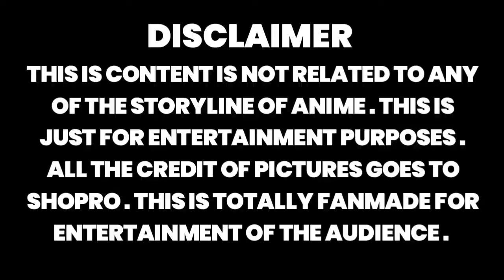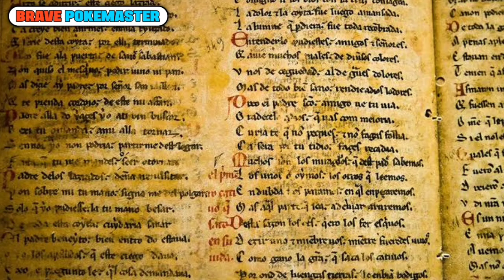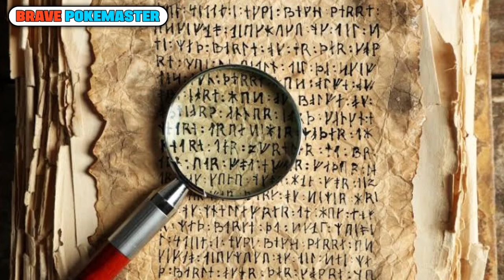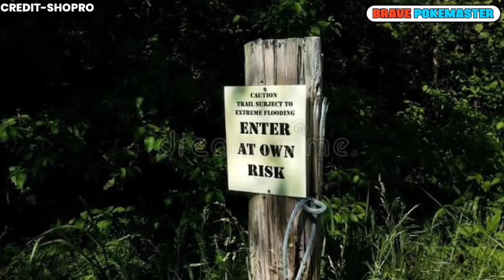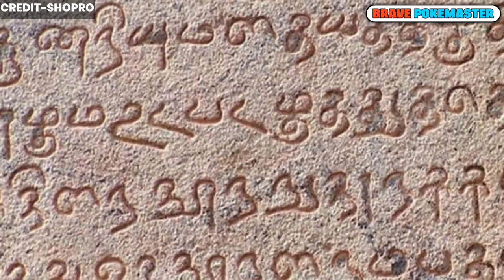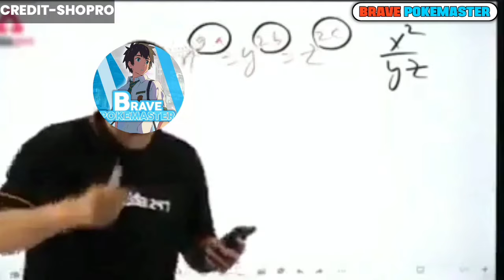pokemon last episode in Hindi || The end of pokemon || Ash Marriage episode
pokemon official last episode in Hindi || The end of pokemon || Last Episode

Like Aim - 5000 likes for new series

Tags 📌
Is Serena going to be in the galar region?
Will Serena come back in sword and shield?
Will Serena return in Pokemon?
Will there be a galar anime?
Who is Ash's dad?
Is Gou a girl Pokemon?
Is Gou a girl or boy?
Is Gou male or female Pokemon?
Is Gou a boy?
Who is Gou Pokemon?
How many episodes of sun and moon are there?
Does Ash evolve Rowlet?
Does Ash's Torracat evolve?
How old is ash in sun and moon?
SERENA RETURN IN GALAR 100%
Pokemon: The Series Confirms Ash's Return to Hoenn, Battle Frontier
serena return in sword and shield pokemon
 serena return in galar region serena in galar region pokemon
serena return serena return in galar pokemon sword and shield
serena return episode will serena return to pokemon sword and shield will serena return to pokemon
 pokemon sword and shield serena pokemon serena
Will Serena ever return to Pokemon?
Why did Serena leave ash?
Does Ash meet Serena again?
Does Ash have feelings for Serena?
Is Lillie in love with Ash?
Does Ash ever kiss Serena?
Does Ash marry Serena?
Does Ash marry Misty?
Who is Ash's girlfriend?
Is Red Ash's dad?
Who is Ash crush?
Who will Ash marry?
Is Mr Mime Ash's dad?
Does Ash own Mr Mime?
SARENA 100% in Galar with proof
Teen Pokedian
Pokemon episodes
Pokemon XY
Anime
SARENA and ash
Pokemon Official Last Episode In Hindi||Ash's Father Revealed||Latest Episode
What is the last Pokemon episode?
Who is Ash's wife?
What is the latest Pokemon series?
Is Pokemon going to end?
Did Pikachu kill Mewtwo?
Did Mewtwo kill ash?
What kills Mewtwo?
What is Mewthree?
Does Ash Lynx die?
Does Eiji love Ash?
Does Eiji find out ash died?
Who killed Ash Lynx?
Why did Ash Lynx die?
Why did Ash Lynx let himself die?
Why did Ash have to die in Banana Fish?
Do Eiji and Ash get together?
Does banana fish have a sad ending?
Does Ash Lynx die in Banana Fish?
Is Ash in love with Eiji?
Where did Ash Lynx die?
Did Ash Lynx die in episode 24?
Does Ash ever find his dad?
Is Giovanni Ash's dad?
Is Pikachu Ash's dad?
Who is Ash's real dad?
Does Ash get a girlfriend?
Who does ash really love?
Does ash like Serena or misty?
Who is Ash's best friend?
Who has Ash kissed?
Do Jessie and James get married?
Does Ash have a crush on anyone?
Is Serena older than Ash?
Ash father Revealed
Pokemon last episode in Hindi
Last episode Pokemon
Last episode of Pokemon
Teen Pokedian
Pokedian Teen
Who is ash father
Who is ash father in hindi

POKEMON IS OWNED BY SHOPRO Pokémon 100okeman), abbreviated from the Japanese title T of Pocket Monsters (Pokello E Monsuta) Disclaimer 107 of the 1976 Copyright Act section, provision work for criticism, comment, news reporting, leaching, scholarship, for research purposes of "fair use" under the Copyright Disclaimer have been Fair use is permitted by copyright statute that might be infringing and otherwise.